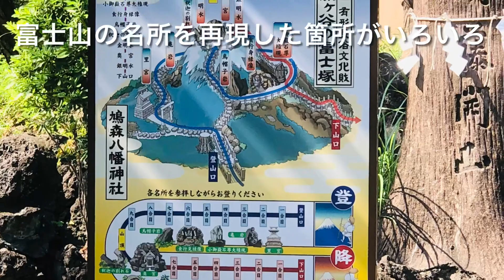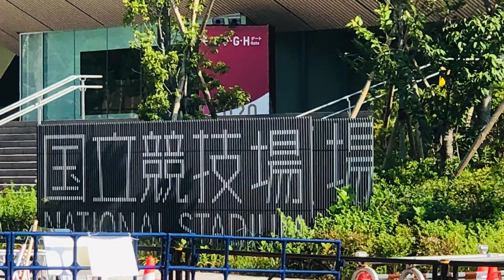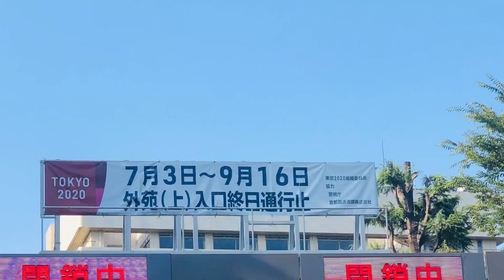【Olympic2020】オリンピックスタジアム周辺〜鳩森神社富士塚パワースポット〜オシャレカフェなど開催前に行ってきた。日本がんばれ🇯🇵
ユウちゃんはオリンピックスタジアム周辺は神宮球場の方しか知らなくて、開催前に千駄ヶ谷方面の周辺も歩いてみました。いろいろ閉鎖されてて警察の方も大変そう。オリンピックが成功しますようにって鳩森神社でお参りしてこよう！都内最古の富士塚はパワースポットらしいのでみんなも見てご利益がありますように❤️
オシャレカフェで休憩も楽しそうです。

●腹話術人形ユウちゃんLINEスタンプ購入

●ホームランＴシャツ（ヤクルト球団公式商品）

制作： ISEKI
場所：オリンピックミュージアム
効果音：甘茶の音楽工房、魔王魂、効果音ラボ